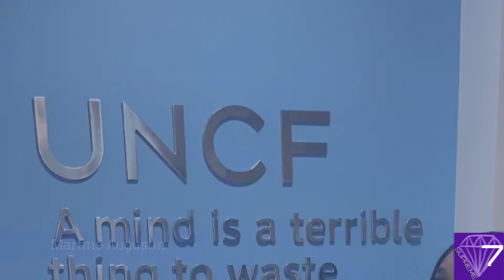episode 1 | Martine Augustin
This trailblazing change agent has made an impact not only on Hampton University, but her hometown, Philadelphia, PA. Meet the Founder and Director of Ambition Overcomes Adversity, Martine Augustin.

Ambition Overcoming Adversity | IG: @aoa_campaign
Martine Augustin | IG: @mea_forever